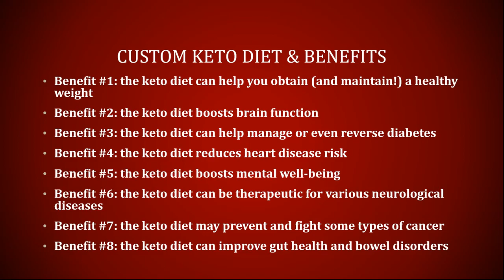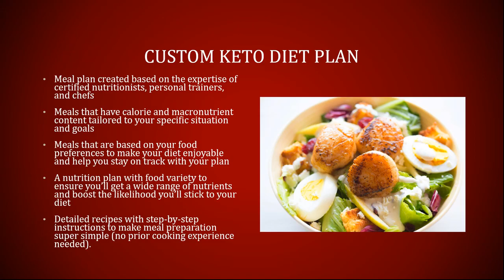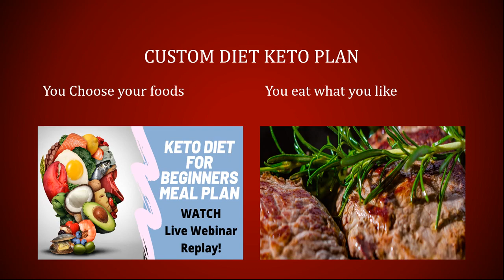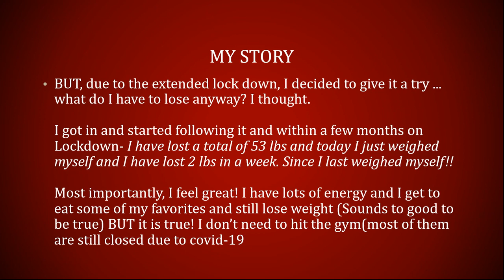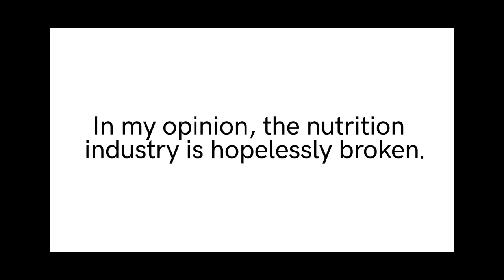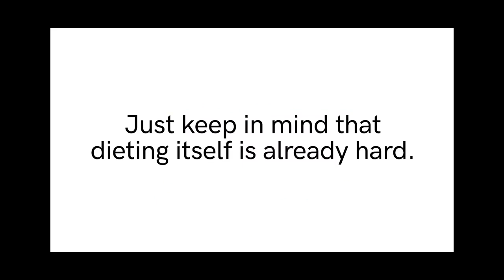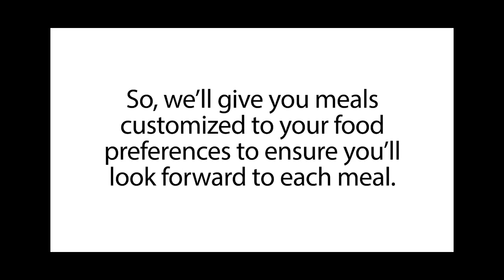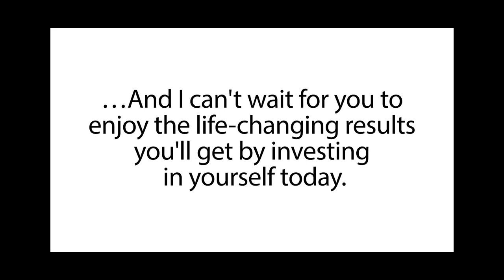What is Custom Keto Diet Plan? | Live Webinar replay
By watching this webinar replay, you will learn what is custom keto diet plan?
✅You will also learn how to start a custom keto diet plan and start burning fat and weight loss.
✅You will also learn the benefits of a keto diet and which is the best keto diet plan?
✅You will also learn the importance of how keto diets work and help you lose weight
✅You will also learn what a ketogenic diet is and what ketosis is weight loss and fat burning
✅You will also learn what makes a custom keto diet plan very successful for fat burning and weight loss.
✅You will also learn how to get your own custom keto diet plan by answering a questionnaire that allows the custom kept diet plan experts to create a custom plan for you.